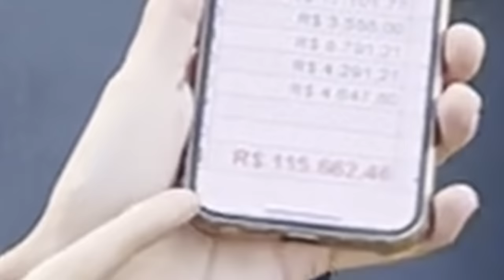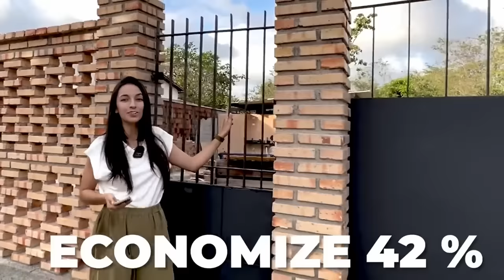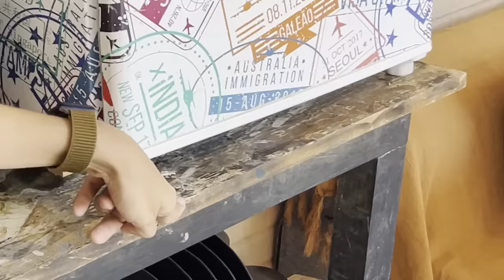TOUR PELA CASA NOVA BAIXISSIMO CUSTO DE TIJOLO ECOLOGICO E CONTAINER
Telegram . Matricule-se agora no Acervo completo e aprenda mais sobre como economizar milhares de reais na sua obra ou reforma

TOUR PELA CASA NOVA BAIXISSIMO CUSTO DE TIJOLO ECOLOGICO E CONTAINER  Venha ver o tour pela nossa casa nova de baixo custo.

Buscamos economia durante todo o planejamento e o resultado realizado gerou uma economia na faixa de 41% em relação à construção tradicional.

Ambientes integrados, materiais aparentes, estilo industrial e otimização do terreno guiaram a concepção do projeto e a execução.

Ainda falta construir 2 terços da casa, mas já estamos morando num primeiro módulo mínimo de sobrevivência para um casal.

Canal Amanda e Fernando, um canal para todo mundo que ama construção, DIY, decoração, jardim, marcenaria e muito mais. Tutoriais com um toque de Bom Humor! Nos acompanhe por toda a parte :
🗹 Amanda e Fernando | Contato E-Mail
🗹 Amanda e Fernando | Contato Telegram